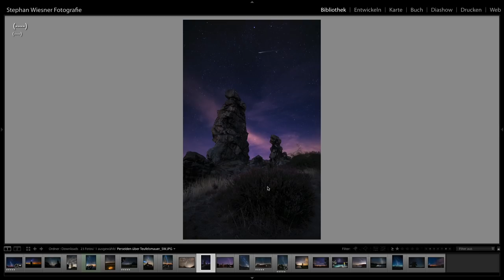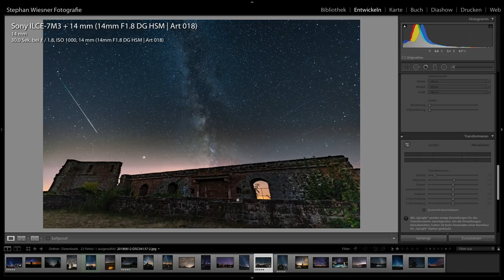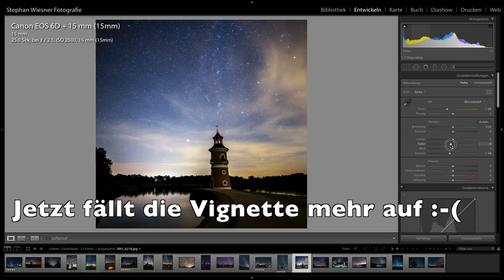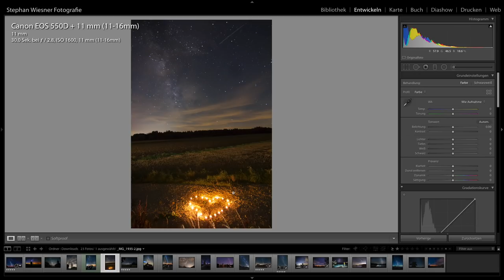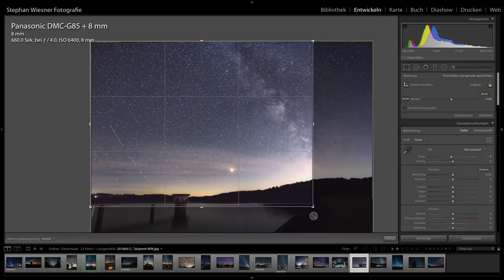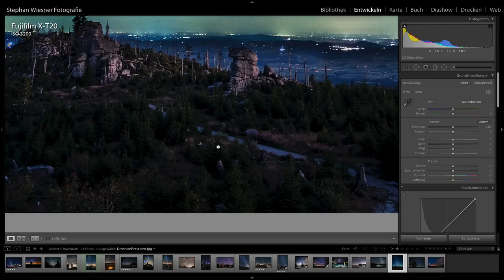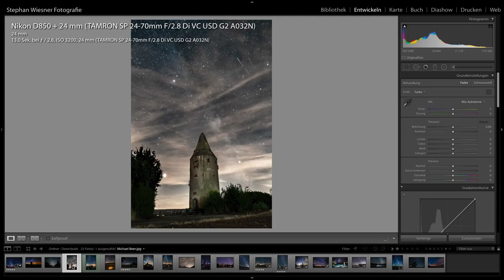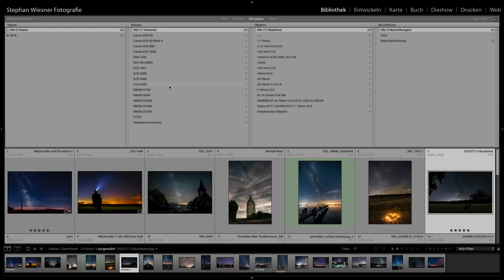Fotokritik Sternschnuppen fotografieren -Perseiden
Fotokritik Sterne fotografieren - Sternschnuppen mit oder ohne Milchstraße. Es kamen so viele Mails mit euren Fotos rein, dass ich die Einreichungsfrist nicht verstreichen lassen habe. Vielen Dank an jeden Fotografen, der ein Bild eingesendet hat!

Die von mir verwendete Handschlaufe
Mein Stativ
Mein kleines Stativ
Meine Biografie